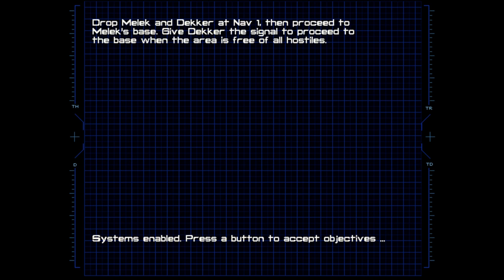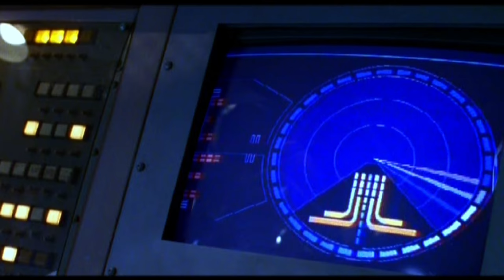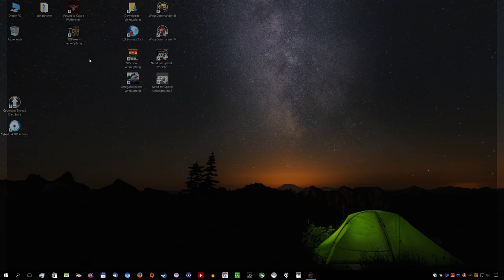11 - Wing Commander IV - Die Katze ist wieder Zuhause Boss ^^